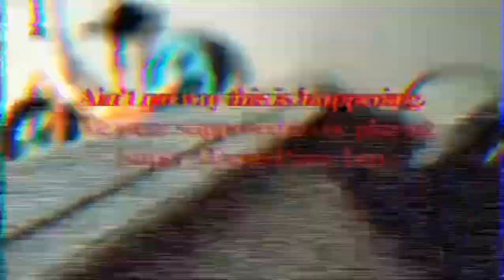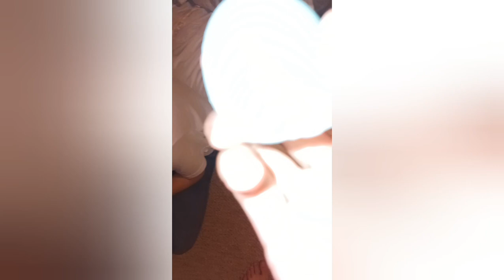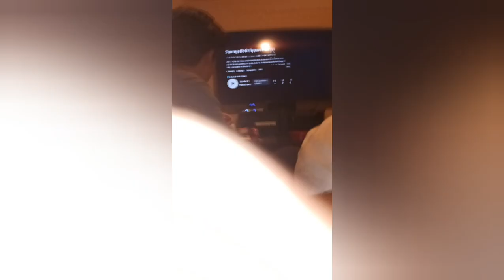3018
Mario Party Day 6.
featuring:
Andrew
Seth
Edwin
Kenneth
Ryan
Isaac
Kalvin
Parth
and Stanley.

see you next day..